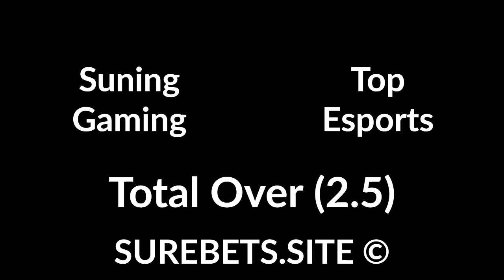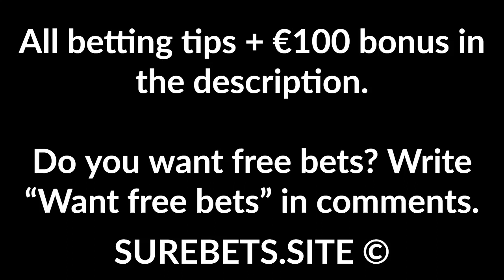Betting Tips Today - 02 April 2020 - CS:GO, Dota 2 and League of Legends Predictions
LoL, Dota 2 and CS:GO predictions today - 03 April 2020. Up to €100 on FD

Evil Geniuses vs MIBR
Evil Geniuses Win (-1.5)

MAD Lions vs c0ntact
MAD Lions Win

Chaos vs FunPlus Phoenix
FunPlus Phoenix Win

FURIA vs Swole Patrol
FURIA Win (-1.5)

Virtus.pro vs OG
OG Win (2:1)

KT Rolster vs DragonX
DragonX Win

Suning Gaming vs Top Esports